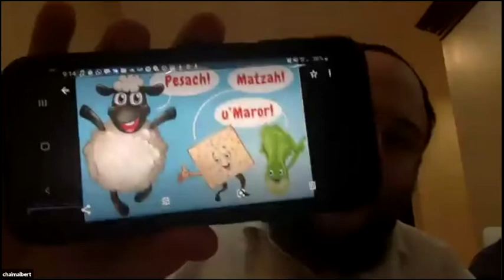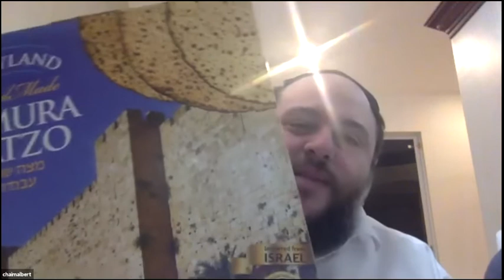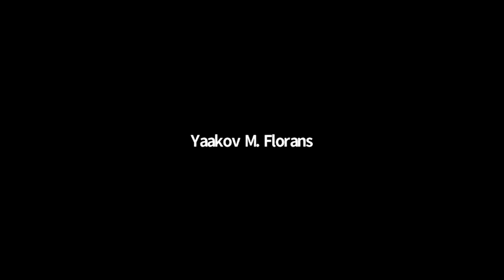YEHUDI Virtual Mock Seder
YEHUDI’s first ever virtual mock seder. Rabbis from across the state worked together to teach the following essential Seder topics:
•4 Questions
•4 Sons
•10 Plagues
•Dayenu
•Pesach, Matzah, Marror
•And more!